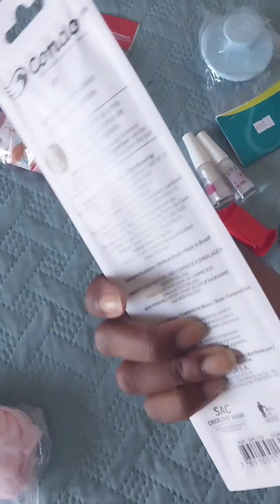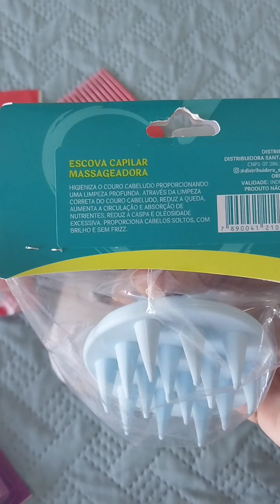comprinhas para o cabelo 😍